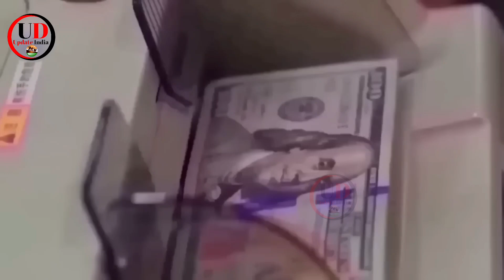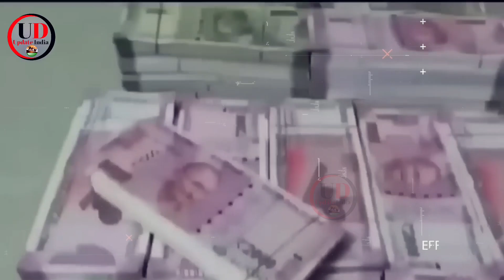ভারতের ব্রম্ভস নেবে রাশিয়া 🔥 ৩০ বছর পর বড় প্রকাশিত 🤔